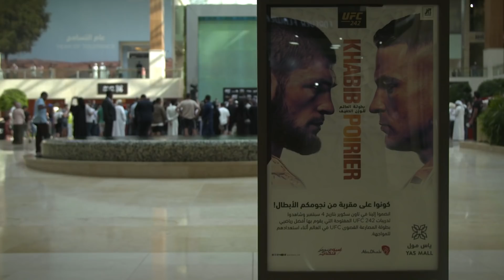Khabib and Poirier fight week initial impressions | UFC 242 Open Mat preview, episode one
Dan Hardy is joined by Adam Catterall and Nick Peet for a review of the UFC 242 open workouts ahead of a massive title fight between Khabib and Dustin Poirier.